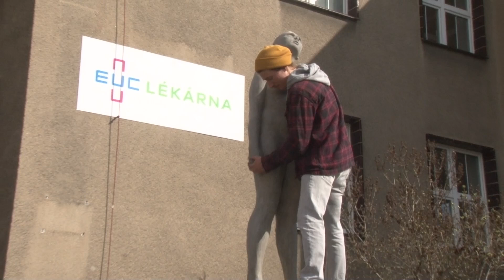Nová socha - Slaný 2023